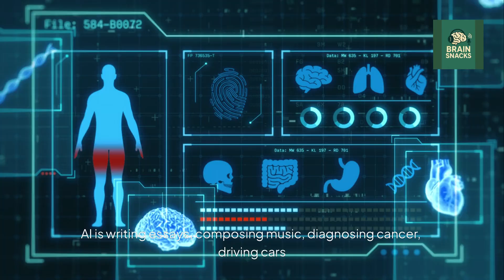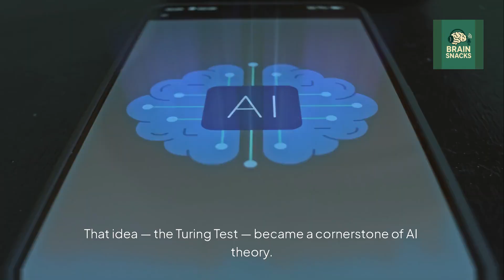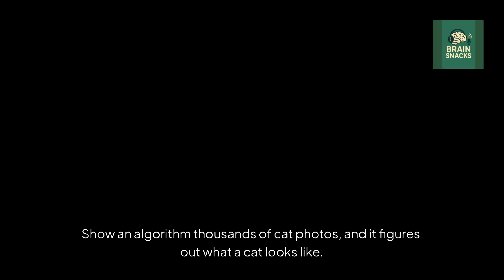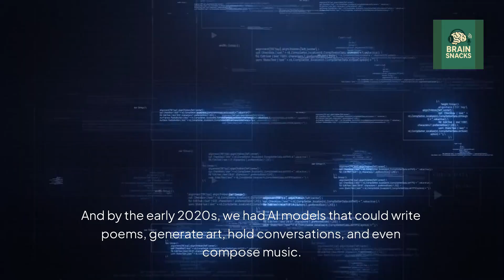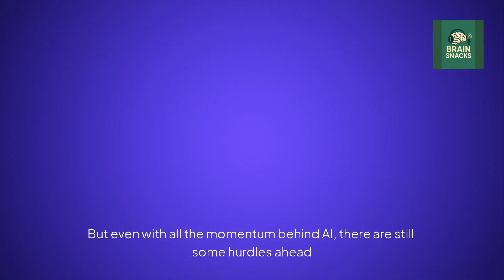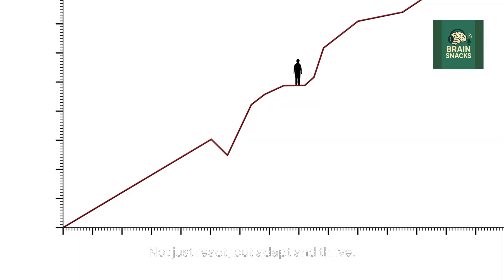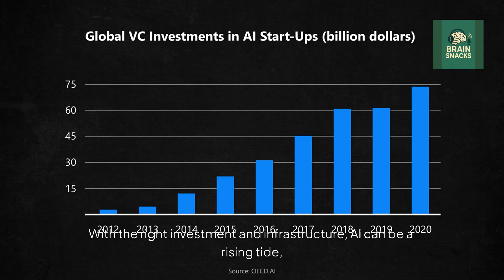Artificial Intelligence - Explained Simply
AI is everywhere — but how did we get here, how does it work, and where is it going next? This episode breaks it down simply, from the history to the hype.